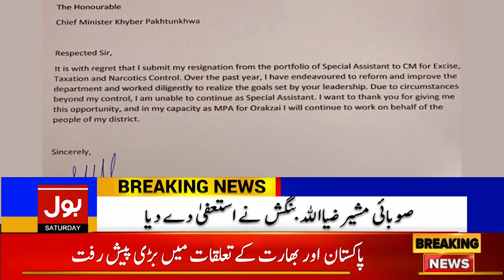Advisor to CM KP Resigns | Breaking News | BOL News